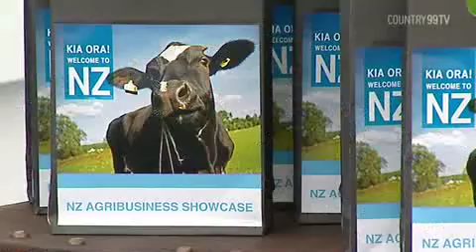AgriOnShow @ the Cloud